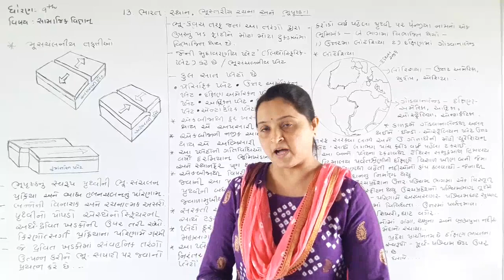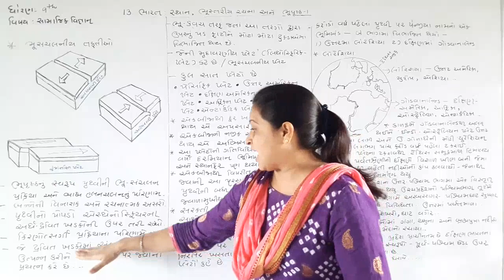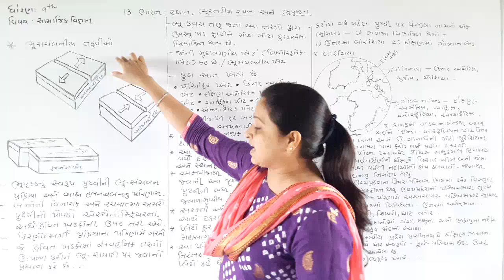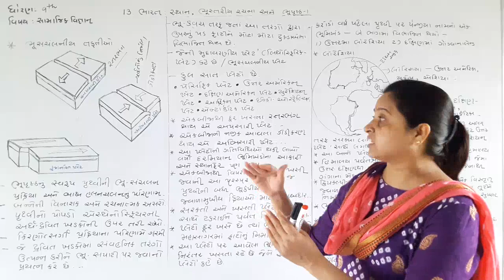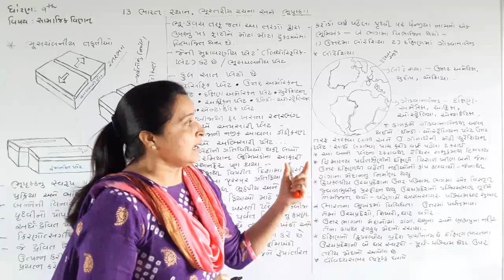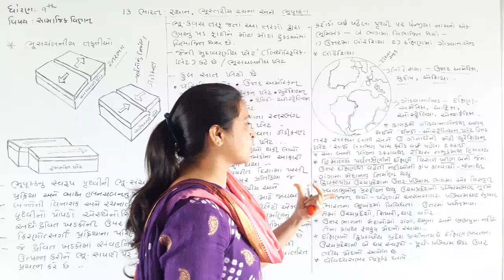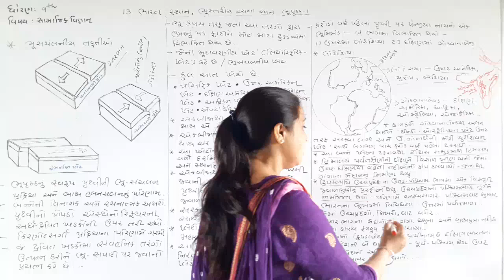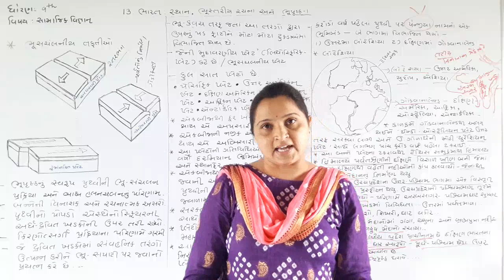Std.9 (GMS-S.S.) [Ch.13 : ભારત: સ્થાન,ભૂસ્તરીય રચના,ભૂપૃષ્ઠ-1 (Part-2)] by Geeta miss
[Ch.13 : ભારત: સ્થાન,ભૂસ્તરીય રચના,ભૂપૃષ્ઠ-1 (Part-2)]